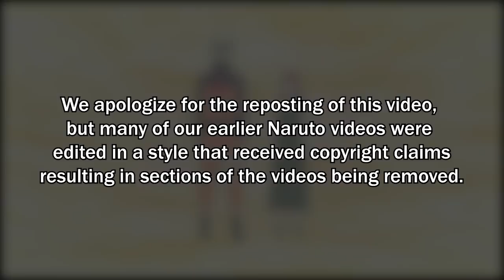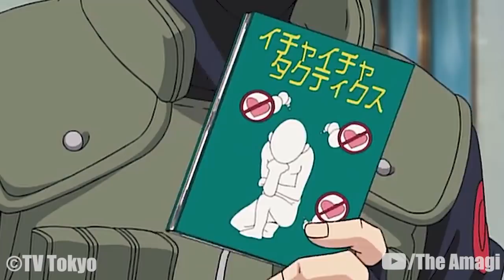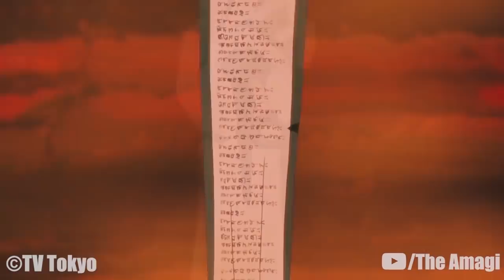The Life Of Kakashi Hatake : The Copy Ninja (Naruto)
Kakashi Hatake is a shinobi of Konohagakure's Hatake clan. Famed as Kakashi of the Sharingan, he is one of Konoha's most talented ninja; regularly looked to for advice and leadership despite his personal dislike of responsibility. To his students on Team 7, Kakashi teaches the importance of teamwork, a lesson he received, along with the Sharingan, from his childhood friend, Obito Uchiha. After the Fourth Shinobi World War, Kakashi becomes Konoha's Sixth Hokage.

CHAPTERS

00:00:00 Intro
00:01:19 Early life
00:03:19 Third Shinobi World War
00:07:14 Anbu Career
00:13:48 Prologue — Land of Waves
00:18:29 Chūnin Exams
00:19:01 Konoha Crush
00:21:48 Search for Tsunade
00:23:23​ Sasuke Recovery Mission
00:25:35​ Mizuki Tracking Mission
00:25:44​ Cursed Warrior Extermination Mission
00:25:58​ Sunagakure Support Mission
00:26:18​ In Naruto's Footsteps: The Friends' Paths
00:26:58​ Kazekage Rescue Mission
00:29:51​ Tenchi Bridge Reconnaissance Mission
00:30:16​ Akatsuki Suppression Mission
00:33:11​ Three-Tails' Appearance
00:33:49​ Itachi Pursuit Mission
00:34:20​ Fated Battle Between Brothers
00:34:54​ Six-Tails Unleashed
00:35:09​ Pain's Assault
00:38:04 Past Arc: The Locus of Konoha
00:38:16​ Five Kage Summit
00:42:08​ Fourth Shinobi World War: Countdown
00:42:37​ Power
00:43:12​ Paradise Life on a Boat
00:43:41​ Fourth Shinobi World War: Confrontation
00:45:53​ Fourth Shinobi World War: Climax
00:50:32​ Birth of the Ten-Tails' Jinchūriki
00:54:17​ Kaguya Ōtsutsuki Strikes
00:57:42​ Blank Period
00:58:28​ Kakashi Hiden: Lightning in the Icy Sky
01:02:01​ Shikamaru Hiden: A Cloud Drifting in Silent Darkness
01:02:58​ The Last: Naruto the Movie
01:03:49​ Sakura Hiden: Thoughts of Love, Riding Upon a Spring Breeze
01:04:38​ Konoha Hiden: The Perfect Day for a Wedding
01:05:01​ Sasuke Shinden: Book of Sunrise
01:06:23​ New Era
01:06:42​ Academy Entrance Arc
01:09:05​ Graduation Exams Arc
01:12:18​ Versus Momoshiki Arc
01:12:41​ Mitsuki's Disappearance Arc
01:13:51​ Kara Actuation Arc

NARUTOPEDIA

CREDITS

PRODUCER: @AmagiPublishing
NARRATOR: @K33gan
EDITOR: @Imubi5
THUMBNAIL: @Maxiuchiha22